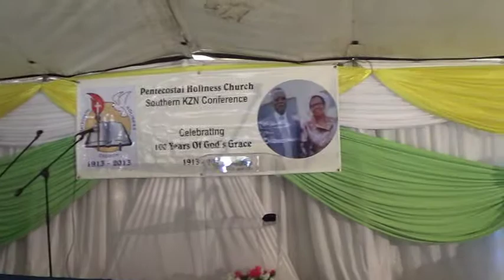Penticostal Holiness Church 100 years conference 2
Penticostal Holiness Church 100 years conference in kzn